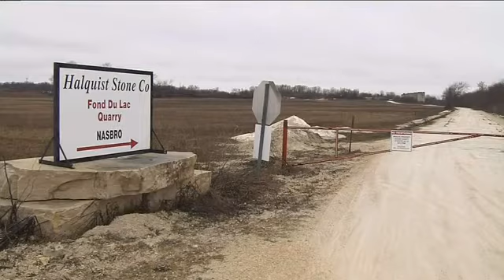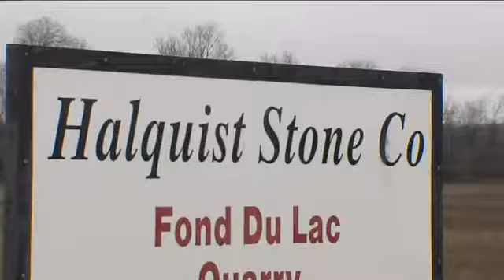Two men struck by lightning near Brownsville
Two men have been struck by lightning near the Fond du Lac/Dodge County line.